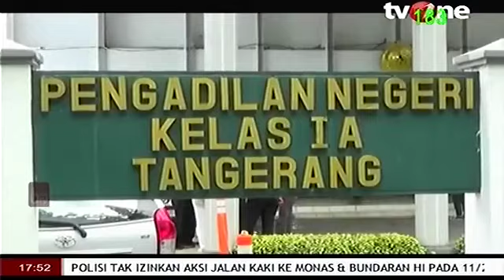Pelaku Pembunuhan Sadis Cangkul Maut ENO FARIHAH Divonis MATI - Berita 17 Februari 2017